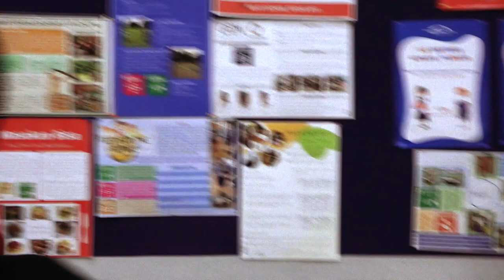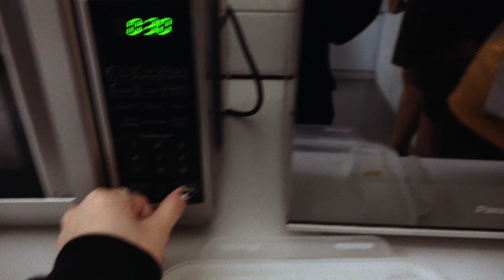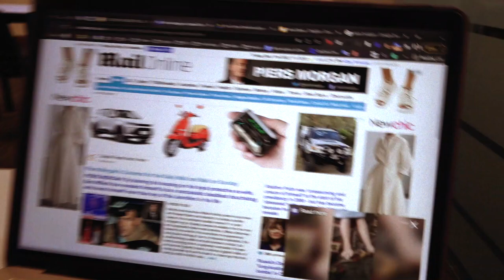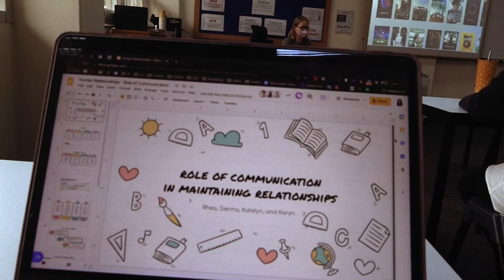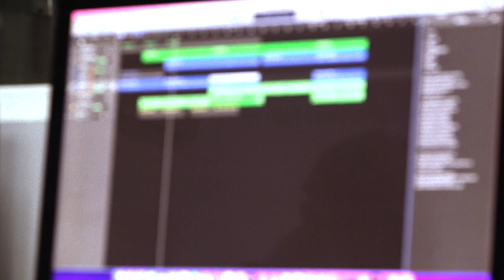"FIT CHECK!" | SENIOR SZN S1E2 (ft. Carl & Sienna)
Hey everyone!

We're so excited to premier our first episode of our first web series called 'SENIOR SZN!' – a place where you can discover and experience what it might be like being the current Year 13's (Class of 2022) of British School Jakarta!

Thank you Carl and Sienna for taking us around your days of being a Year 13 student!

Welcome to BSJ TV (BSJTV), British School Jakarta's (britishschooljakarta) student-led media team where we aim to post daily content for not only students, parents or teachers but for the wider school community.

If you are an individual from BSJ (student, staff, alumni, parent or teacher) that wants to promote something through BSJ TV, please fill in this Google form and we'll be sure to check it out as soon as possible!

Opening and closing music created by BSJ TV's Matthew Sykes (thanks dude)